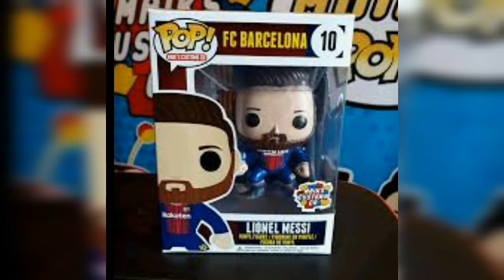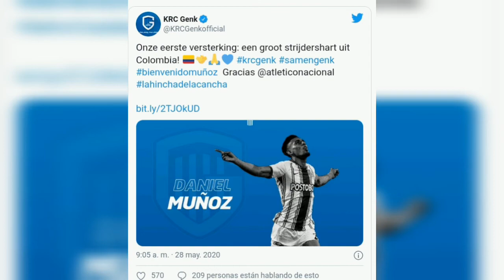Daniel Muñoz a Europa • 2020 Velez afuera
noticias actuales de fútbol colombiano
traspasos y más